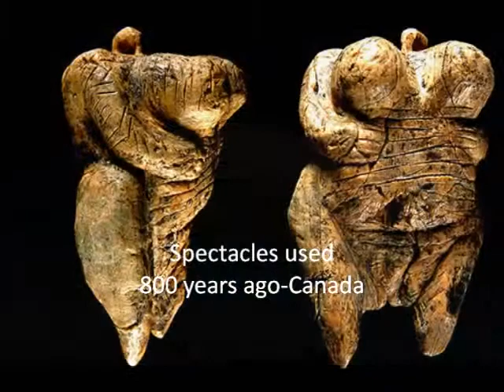Incredible photos of 40000 yeara old tools